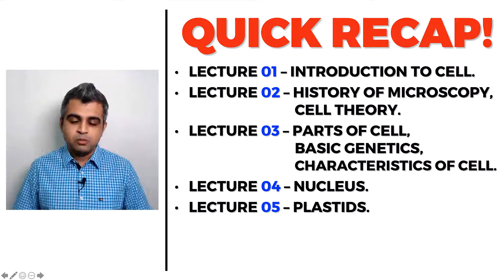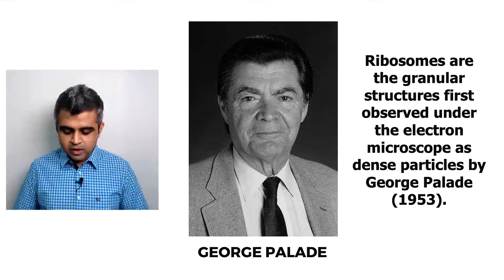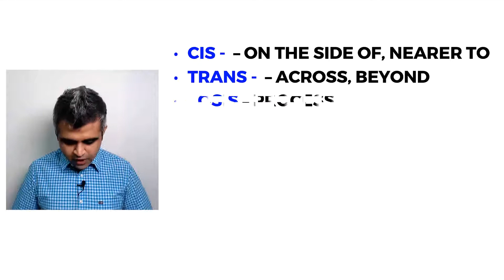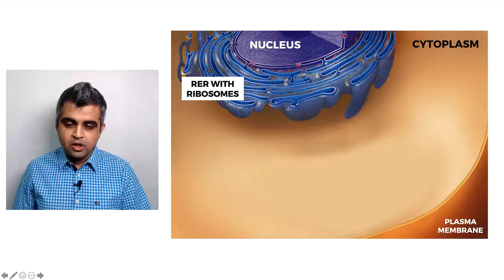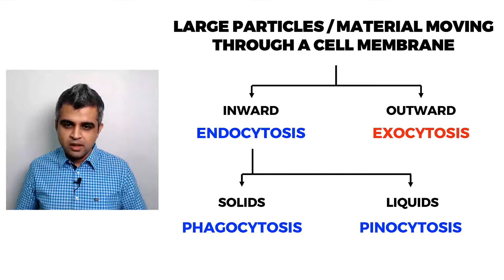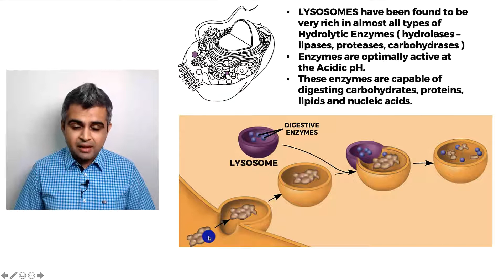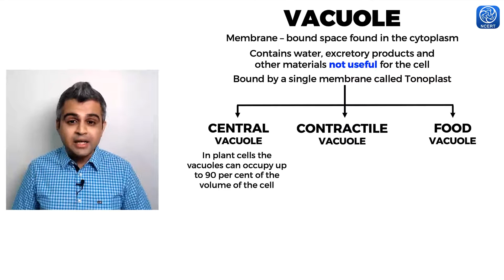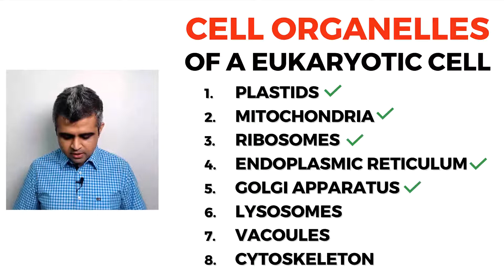LECTURE 08 || CELL : THE UNIT OF LIFE || GOLGI BODIES, LYSOSOMES, VACUOLES.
NCERT Biology, Standard XI, UNIT 3, Chapter 08.
LECTURE 08.

HELLO DEAR CHILDREN!

1. Golgi Bodies
2. Lysosomes
3. Vacuoles

IF YOU FOUND THIS VIDEO USEFUL –

Also, Dear Children, If you have any queries, questions or concerns, Please post them in the COMMENTS SECTION below. I will try and respond to each and every comment as soon as possible.

Connect with Dr. Adwet Harsora on